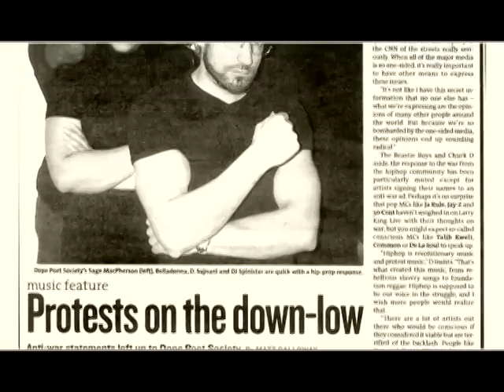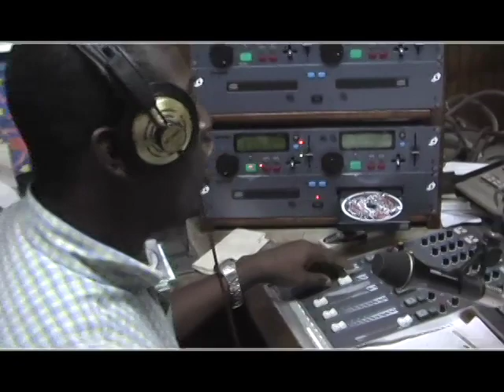ProfessorD.us (Dope Poet Society) on World Tour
ProfessorD.us - The Dope Poet Society on world tour. Intro by Chuck D of Public Enemy.  Video produced by Tom Wilk
Songs from albums: ProIntelPro and THIRD WORLD WARriors Vol. 1, order